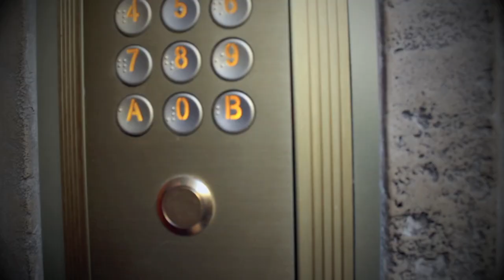# Brahim Tavarez fait le show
24h en compagnie  de Brahim Tavarez sosie de BooBa  by reportage by SGM

musique by zenbeats

Après approbation de notre équipe votre  clip sera  rajouter à notre sélection

Hello
After approval of our team will add your video to our selection